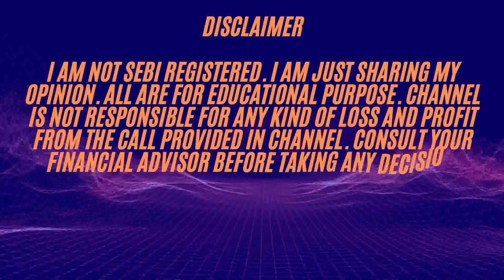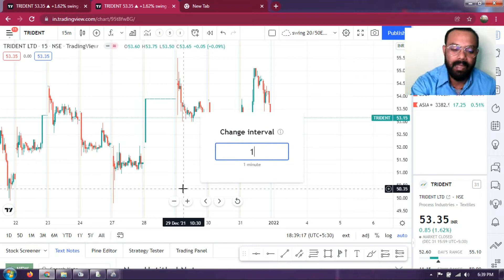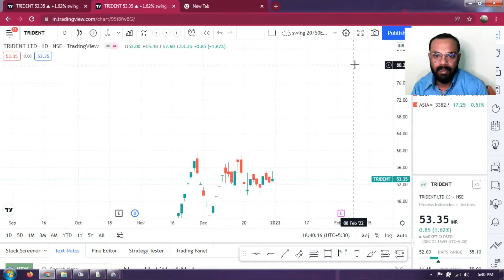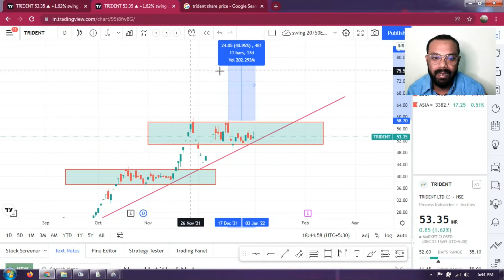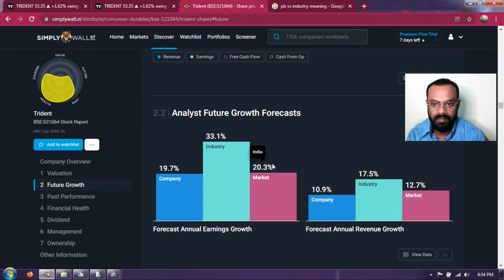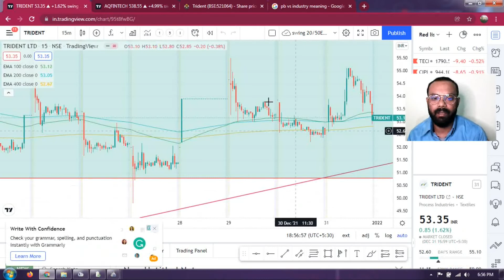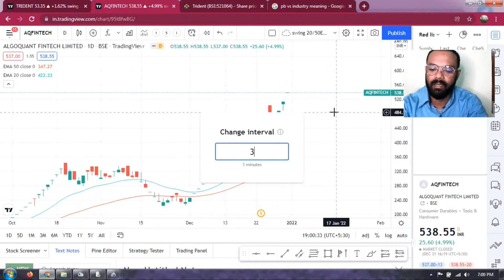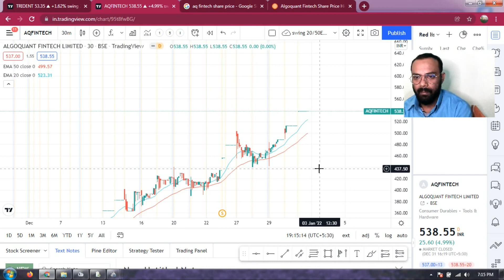REVIEW ON STOCK TRIDENT AND AQ FINTECH || VIEW ON BOTH SHORT & LONG TERM || BEST TIME TO BUY